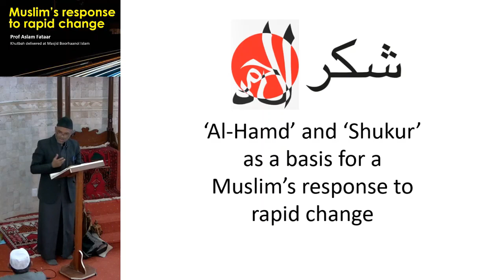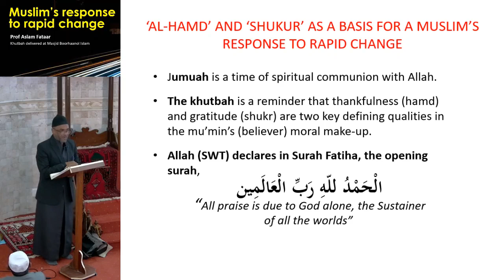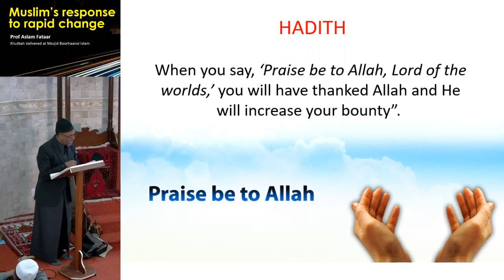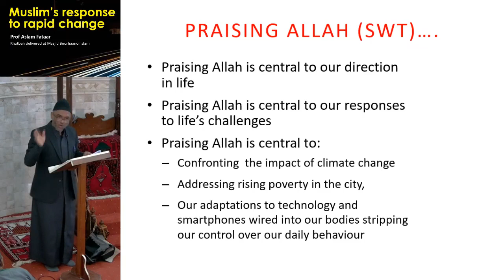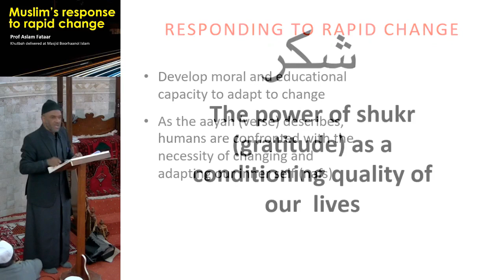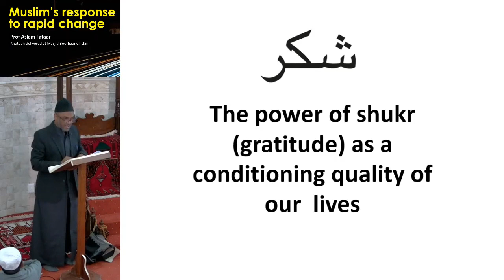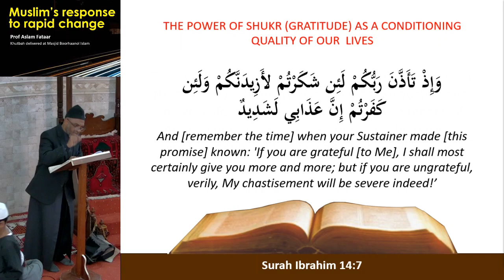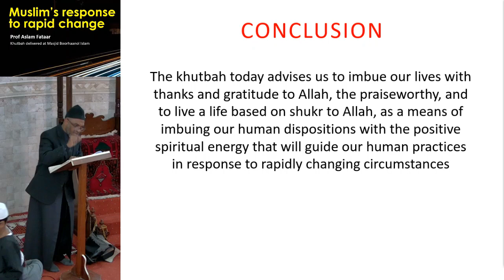Response To Change - Professor Aslam Fataar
Response to Change Jumuah Khutbah delivered by Professor Aslam Fataar at Masjied Boorhaanol Islam.

Apologies for the video error nearing the end of the video, some technical difficulties were experienced during the recording of the khutbah.